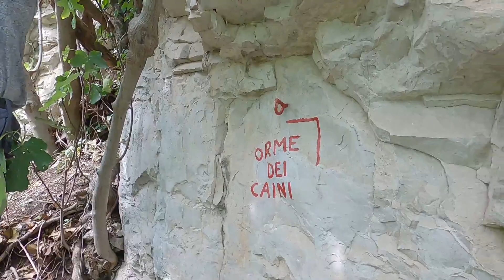"Orme dei Caini" VI° (Avio di Trento)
In questo video io e Stefano andiamo a provare la via Orme dei Caini, accompagnati da Omar, che è uno degli apritori delĺa via. Aperta nel 2014 la via si trova ad Avio Trento. Difficoltà proposta VI°.

Link di Stefano: